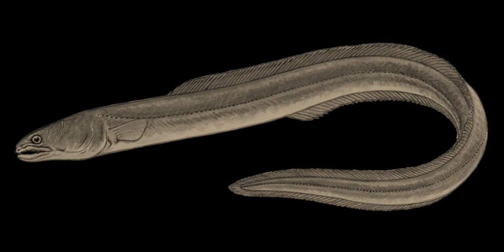Cataract Gorge Launceston Tasmania : Victorian Era History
19th Century photographs from Cataract Gorge Launceston Tasmania lined up with 2022 burner phone pics to look back at the Victorian Era history of the area still evident in the gorge today.